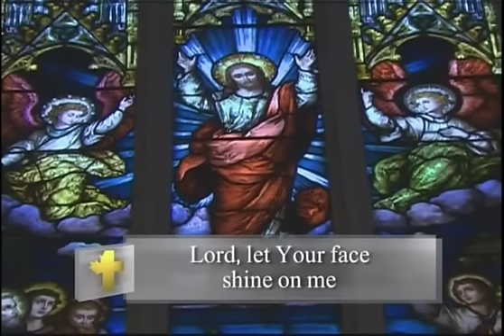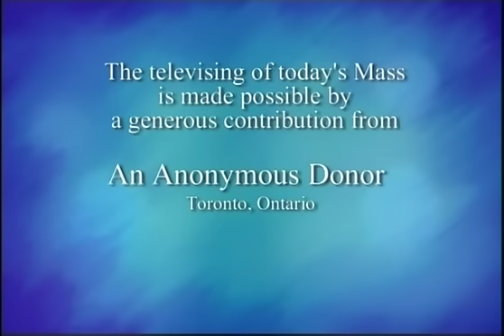Daily Mass, Saturday 4 October 2014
Fr.   Patrick Fitzpatrick celebrates Daily Mass from St. Basil's Church in Toronto, produced by National Catholic Broadcasting Council. Please donate to support production of Daily Mass: 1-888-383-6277 National Catholic Broadcasting Council, 21 Dunlop Street, Richmond Hill, Ontario L4C 2M6, a registered Canadian charity